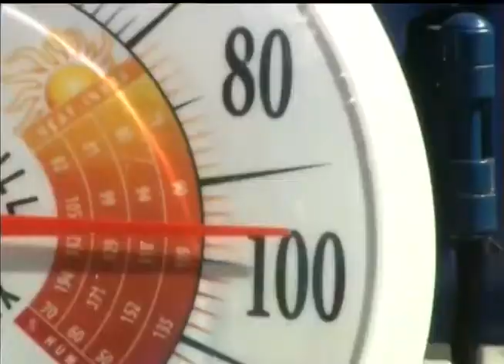На западные штаты США надвигается экстремально жаркая погода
На западные штаты США надвигается экстремально жаркая погода. В некоторых районах температура может достичь 50 градусов, чего не было последние 100 лет